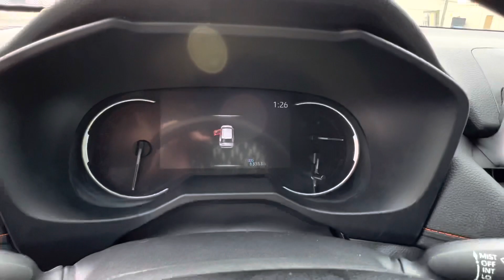2021 Toyota RAV4 Adventure | Steven Toyota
Lunar Rock Certified Used 2021 Toyota RAV4 Adventure - Stock#: P16524​

Steven Toyota
2970 S Main St